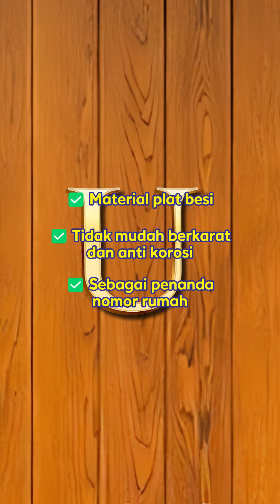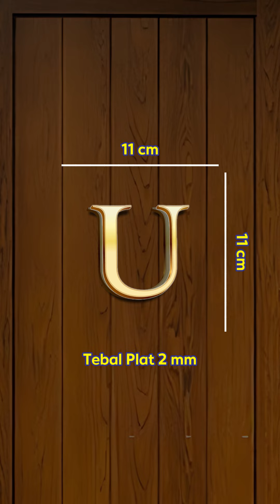800016725 DOORPLATE ALPHABET U BL